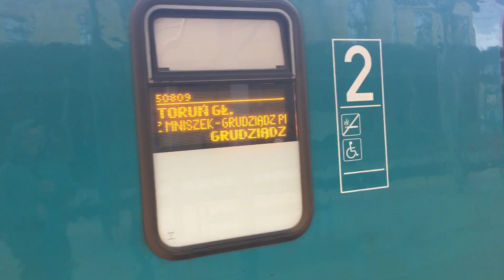Odjazd Pociągu Arriva - Dworzec Główny, Toruń